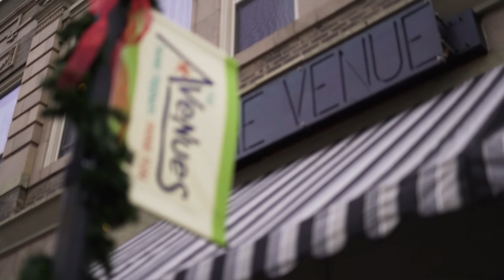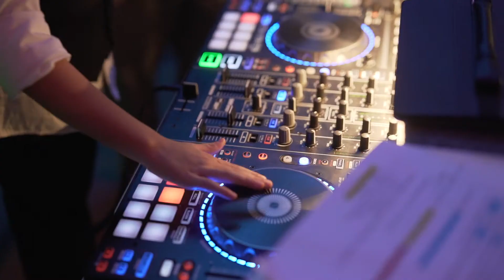Allen + Marina | Wedding Film